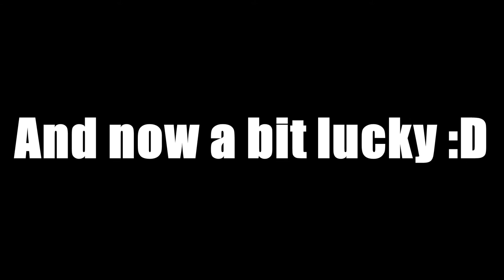Shellshock Live: The Save HIT Weapon!(Sprouter) / OP Banana / Best Of Trickshots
Epic and Funny Moments in Shellshock Live hope u enjoy ;)

Intro by ReazeaxArtz─